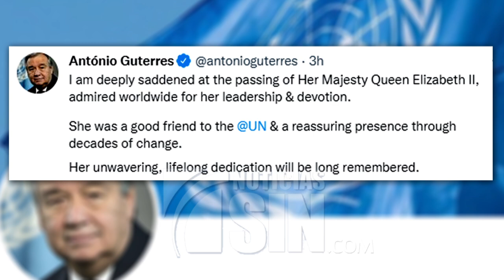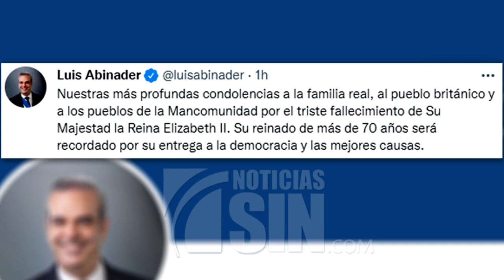Líderes mundiales se solidarizan mediante redes sociales